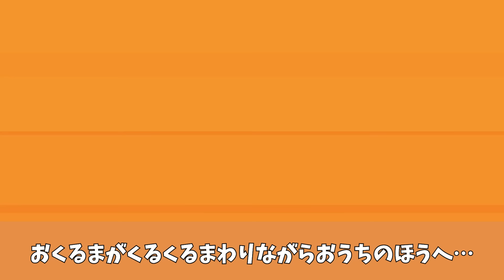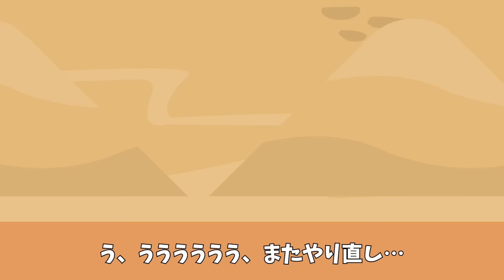子供が作った砂城をわざと車で壊す隣人。子供が可哀想なので対策してみた